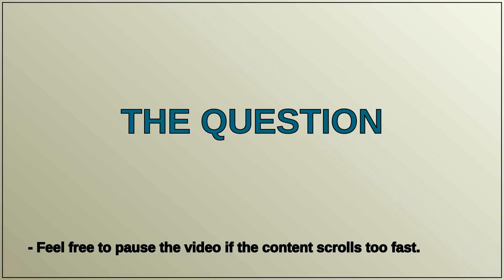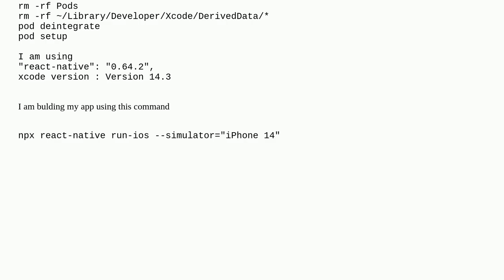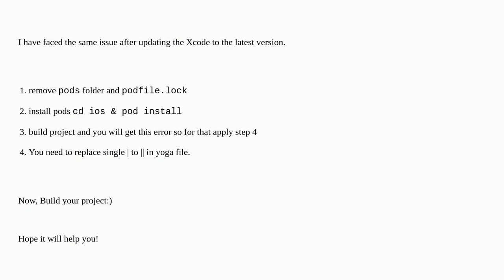CompileC Yoga.cpp normal arm64 c++ com.apple.compilers.llvm.clang.1_0.compiler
A special thanks goes out to the community

  flutter ios react-native xcode cocoapods